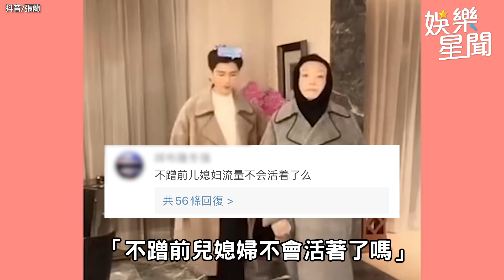張蘭氣炸大S除夕送全家福又封鎖 再酸具俊曄登小巨蛋「挺可憐」｜娛樂星世界